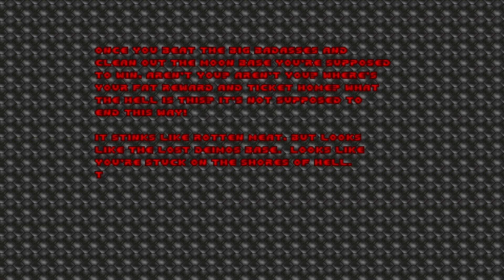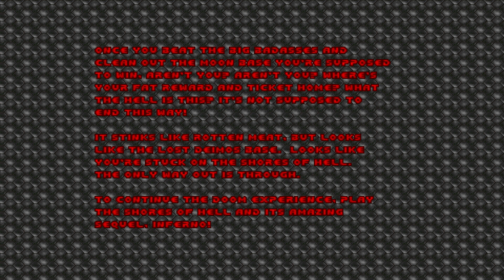BOSS FIGHT - Let's Play (Brutal) Doom #9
We take on the eighth level of Doom, E1M8 aka Phobos Anomaly.  This is the final level of the first chapter, and we meet our first boss!

Brutal Doom (v 20) is a mod for Doom that modernizes the game and adds a ton of gore, lighting effects, new weapons, new animations, and all kinds of other cool stuff.

We're also using GZDoom to give us 1080p, mouselook, and other modern conveniences.